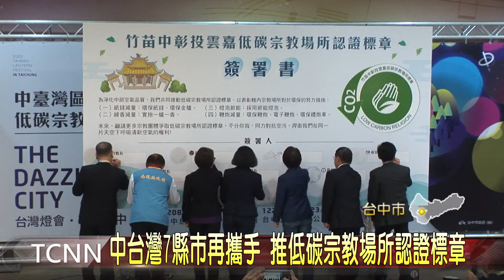大台中新聞 中台灣7縣市再攜手 推低碳宗教場所認證標章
力拼改善好空氣，中部七縣市再攜手，簽署低碳宗教場所認證標章，一同宣示，明年成立空污治理專案辦公室，全力以赴還給中台灣人民呼吸權，台中市長盧秀燕表示， 空汙治理不是單個縣市可以單打獨鬥，七縣市平台完成35項合作案件，包括監督中火用煤減排等，未來將持續深化合作，讓中部民眾更幸福。